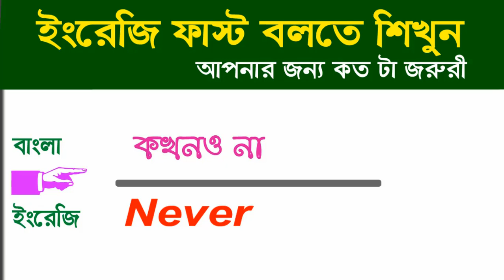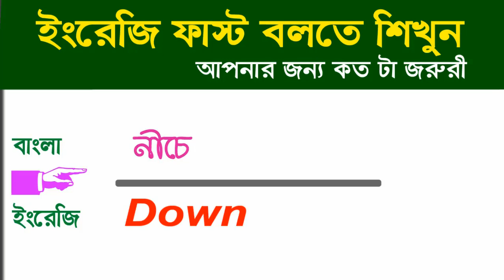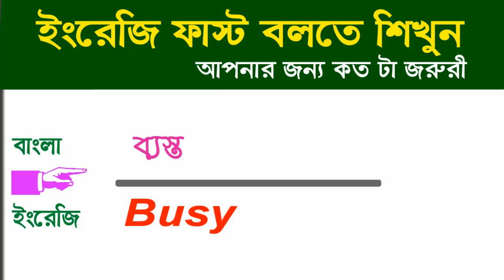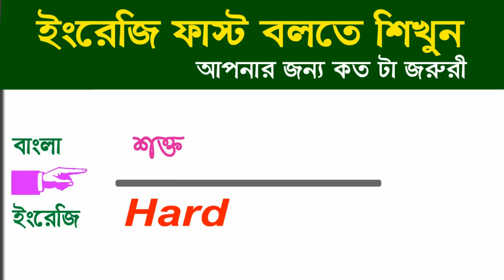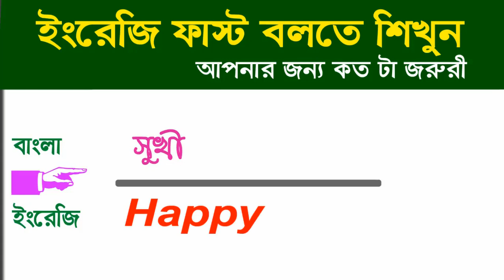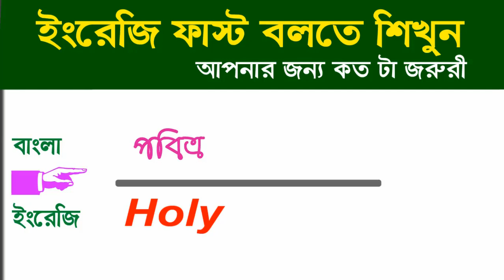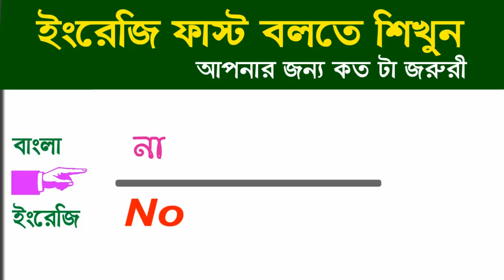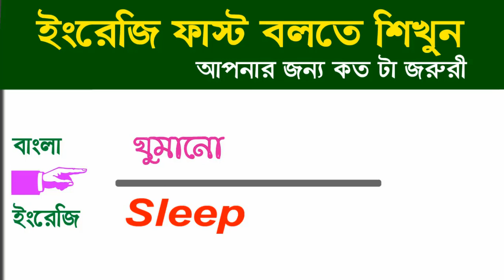ইংরেজি কিভাবে সহজে শিখবেন - How to start learning English in Bengali ? Part#02